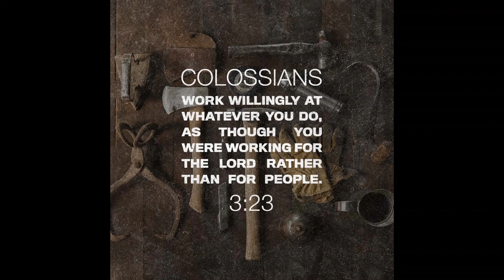Bible Meditation for Wholehearted Dedication | Colossians 3:23-24 | Serving the Lord in All Things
Welcome to our Bible Meditation Channel, where we embark on a transformative journey of reflection and inner peace. In this meditation session, we explore the powerful verses of Colossians 3:23-24, inviting you to embrace a mindset of wholehearted dedication and service to God in all areas of your life. Join us as we delve into the meaning of these verses, discuss their application in daily life, and engage in a calming meditation experience. Allow the soothing music and guided visualization to help you infuse your work and responsibilities with purpose, knowing that you serve the Lord.